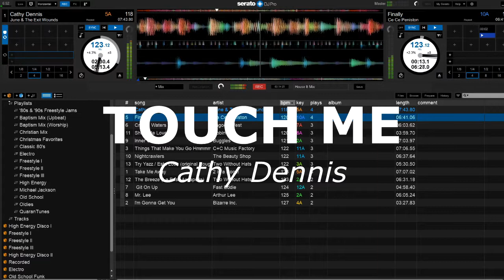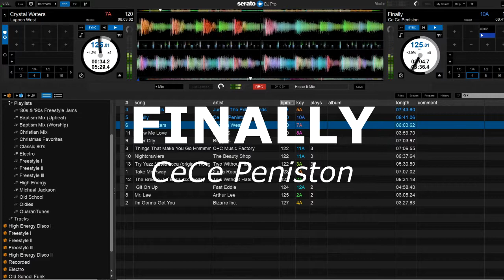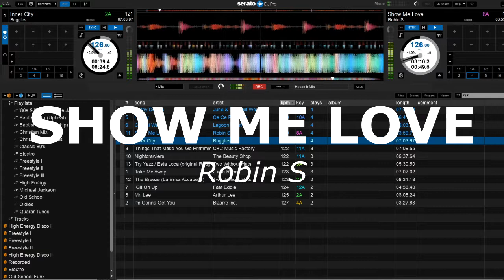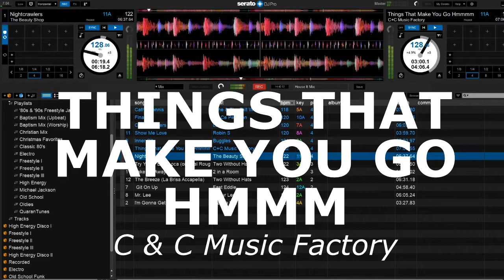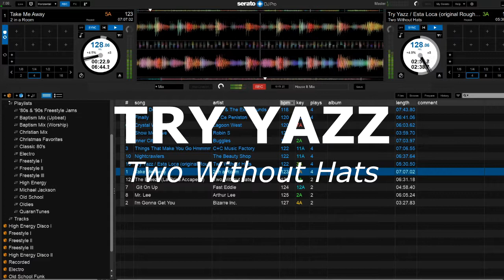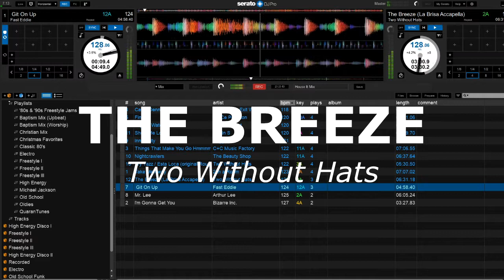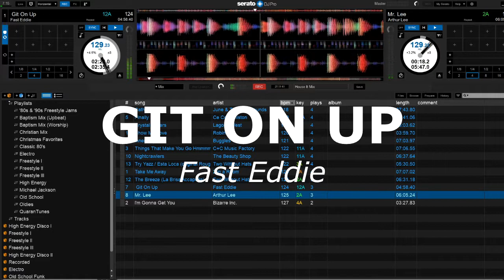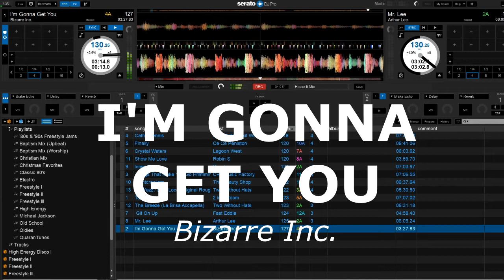House It Mix 2020 | Mix 005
My very first House mix. I was never really into house music, though I did secretly like it. HaHa. But here is my first house mix ever. Turn it up.